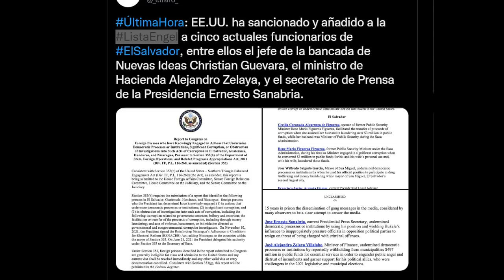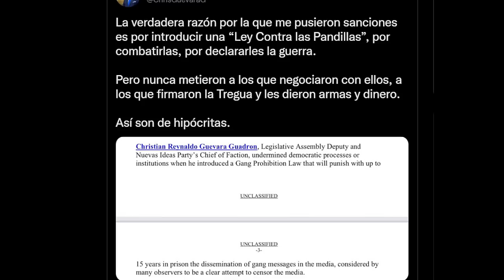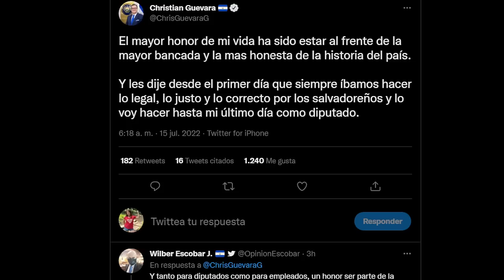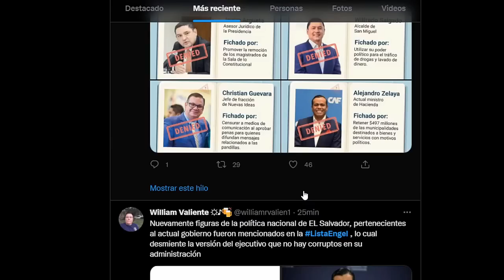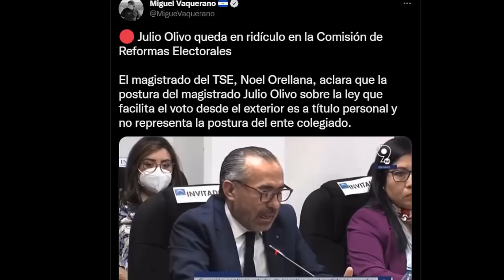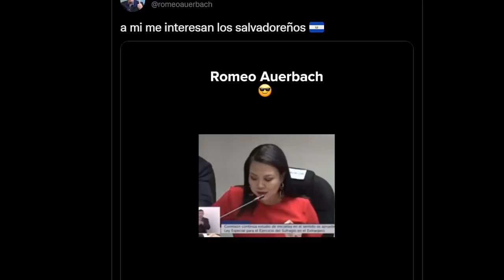EL FARO PUBLICA LA NUEVA LISTA ENGEL DESDE DIPUTADOS HASTA ALCALDES INCLUIDOS POR DEFENDER AL PUEBLO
el salvador topado al cerco!